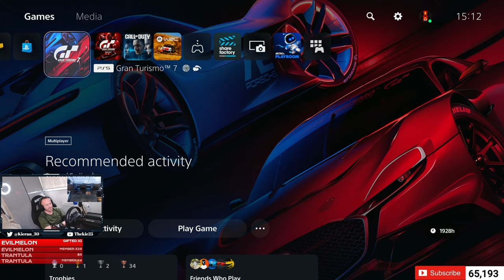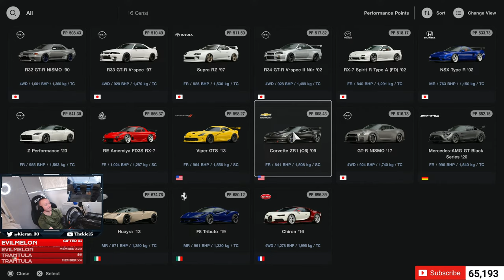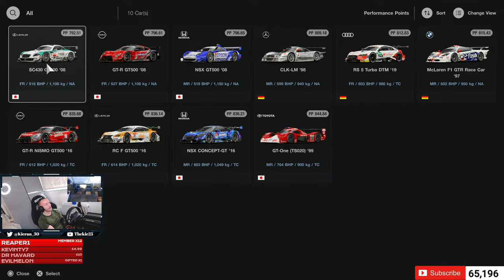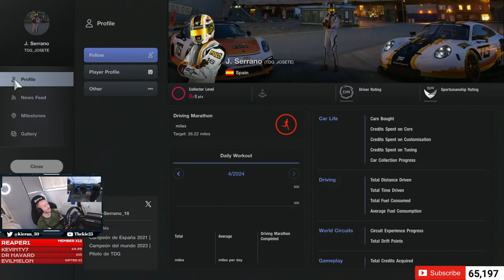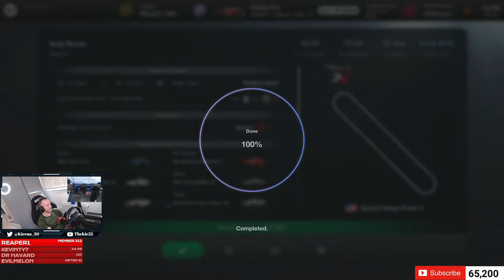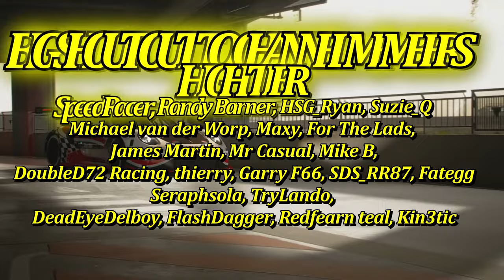Gran Turismo 7 - Friday Daily Racing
⮕ Welcome to my GT7 live stream taking on some Friday Daily Races.

⮕  Equipment

      Fanatec GT DD Extreme & V2  Pedals

      Wheel Settings
      Sen Auto
      FFB 45
      FUL N/A YET
      NDP 35
      NFR 3
      NAT FRI OFF
      NIN OFF
      INT 1
      FEI 70

      PS5

      PC

      Logitech StreamCam

      Logitech G922